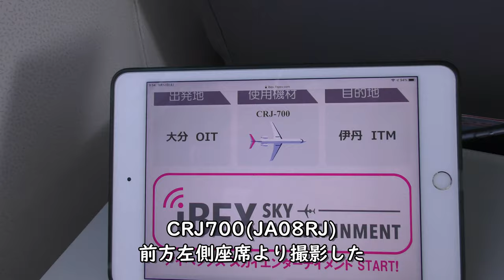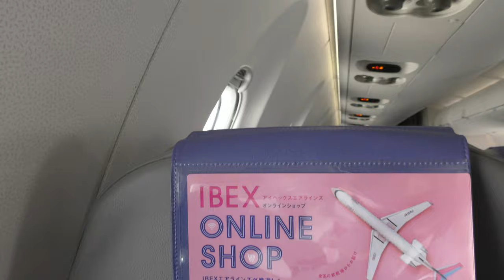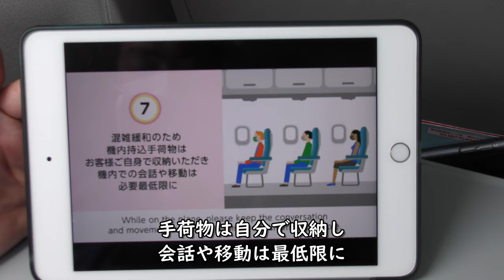GoToトラベルIBEX機内の様子・定期航空協会からのお願い／IBEX42大分空港→大阪伊丹空港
IBEXアイベックスエアラインズ42便、共同運航便ANA3142便大分空港→大阪伊丹空港CRJ700(JA08RJ)の左側前方座席より撮影したGoToトラベルIBEX機内の様子・定期航空協会からのお願い映像です。

【撮影機材】
Panasonic 4K VZX990M 64GB HC-VZX990M-W
4K ビデオカメラ VZX992M

Everyday Update!